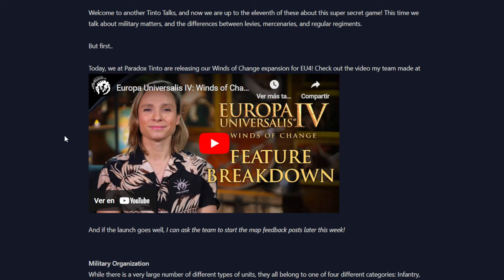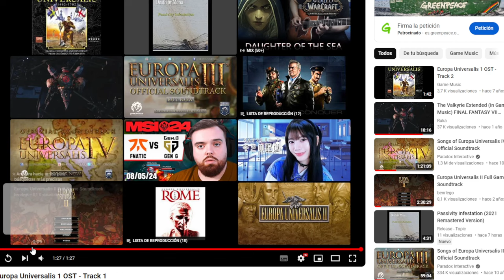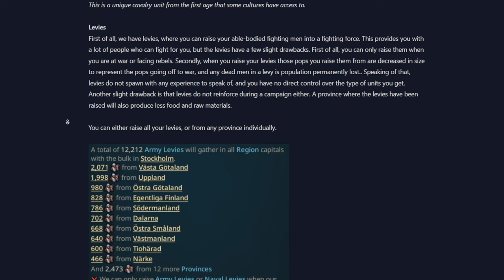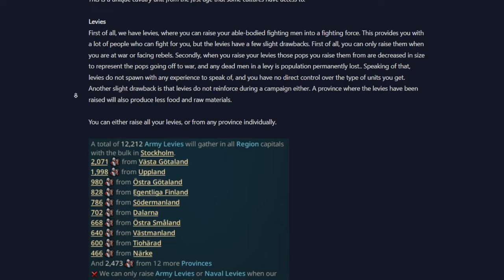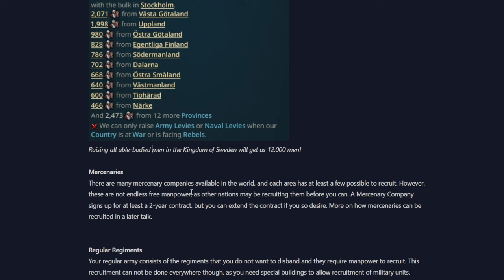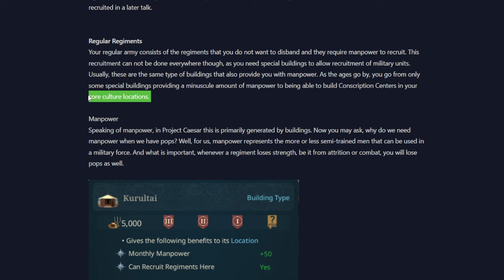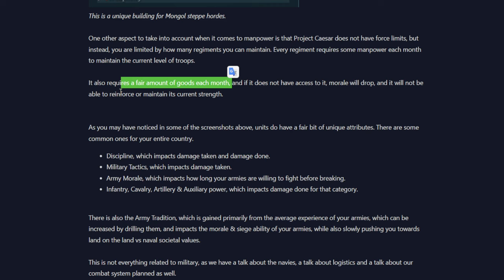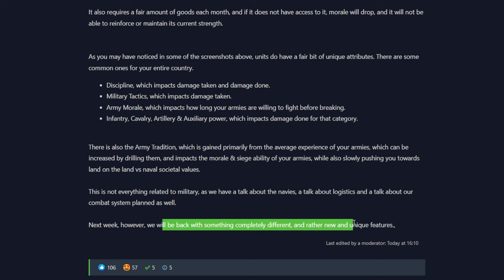La GUERRA va a ser MUY DETALLADA en EU5 - Levas y Ejercitos!